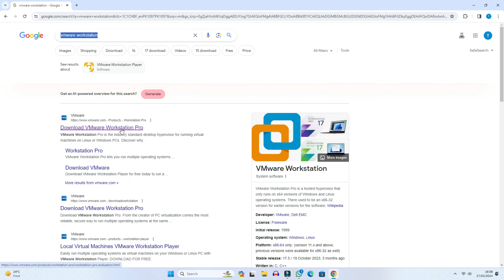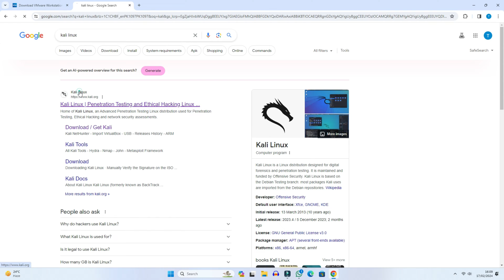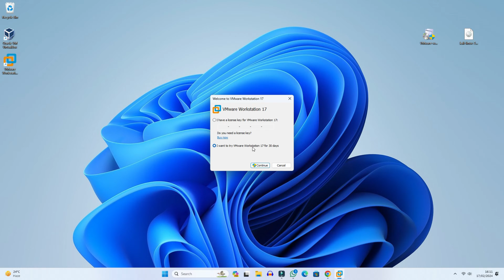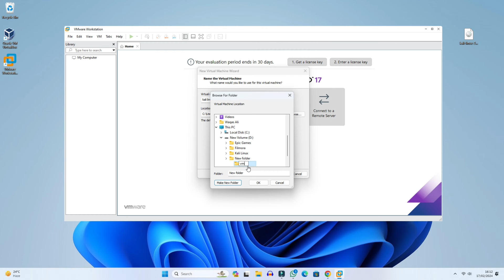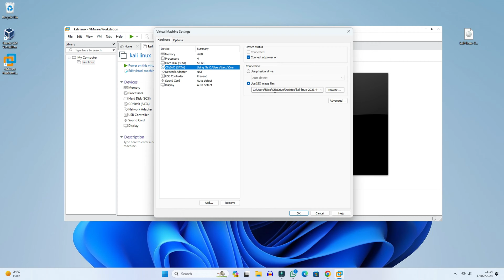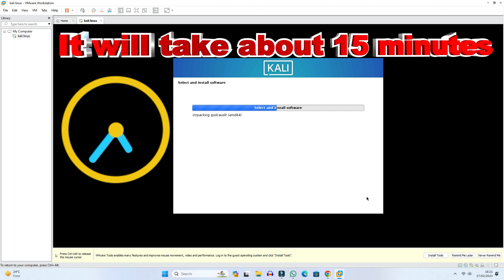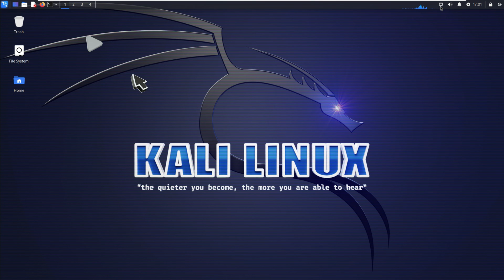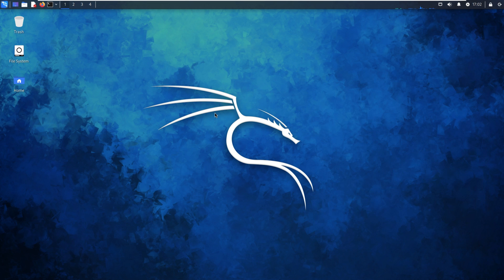How to Install Kali Linux on Windows 11 Using VMware Workstation | 2024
How to install kali linux in windows 10 or windows 11, in today's video we have learned how we can install kali linux operating system in windows 11 using vmware workstation. If you have a PC or laptop running Windows 10 or Windows 11 on it, if you want to install Kali Linux operating system on it, then in today's video we will use VMware Workstation. How to install kali linux on windows 11.

Cover Topic:
how to install kali linux in windows 11 with vmware workstation